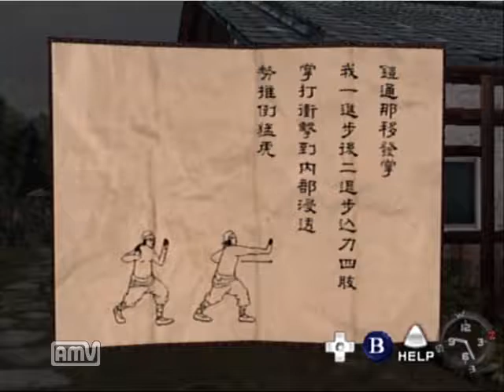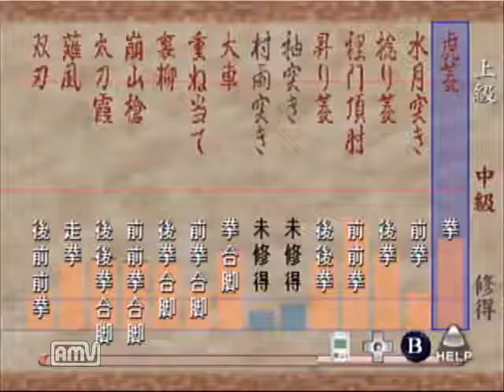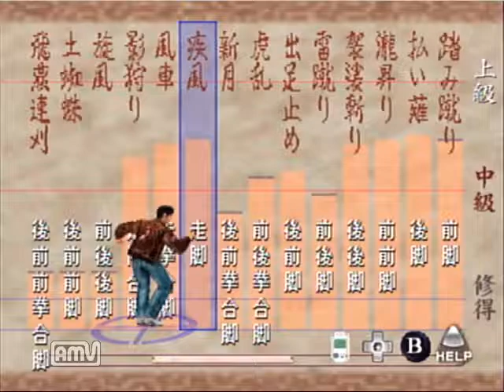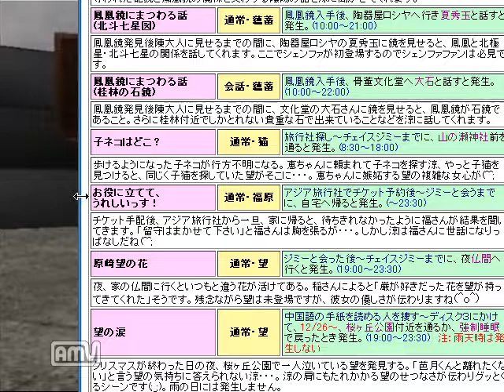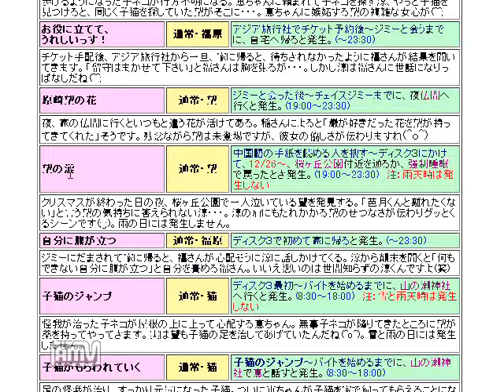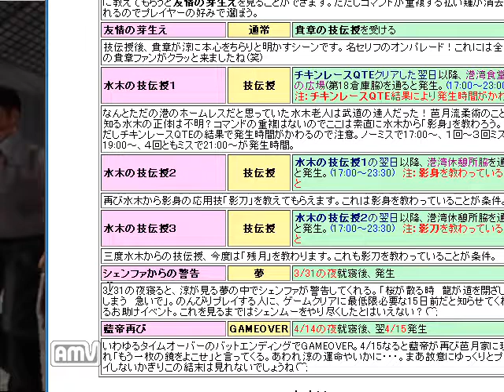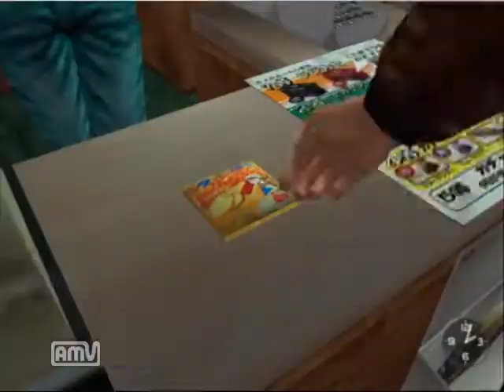【ドリキャス実況】シェンムー part36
色味がちょっと変わったけど気にしないでくれぃ！
画質もちょっと上がった？かも